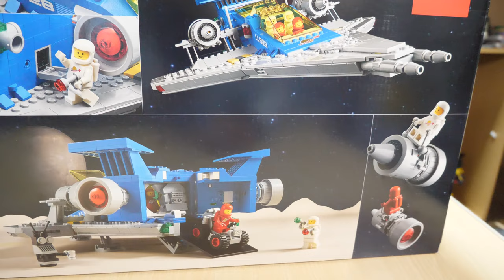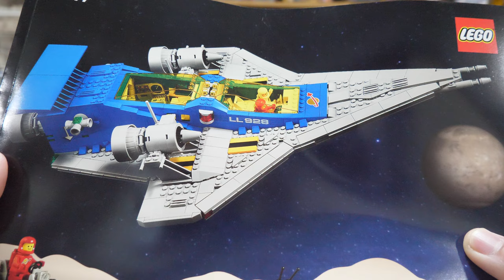【伝説のレゴの完全版！】レゴ アイコニック 銀河探検隊 10497 Lego Iconic Galactic Explorers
この動画は以前紹介したレゴ アイコニック 銀河探検隊 10497の全編と後編を繋げた動画になります。
　メイン動画でカットした完全版はメンバー限定(職人プランのみ)で来週に公開します！

This video is a video that connects the entire and second part of LEGO Iconic Galaxy Explorer 10497, which I introduced previously.
The complete version cut from the main video will be released this Saturday for members only (artisan plan only)!